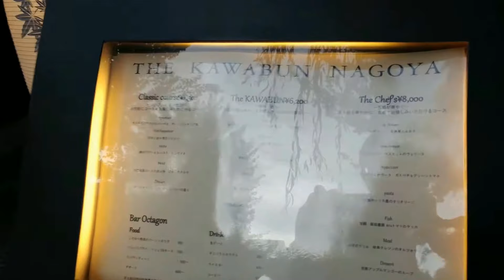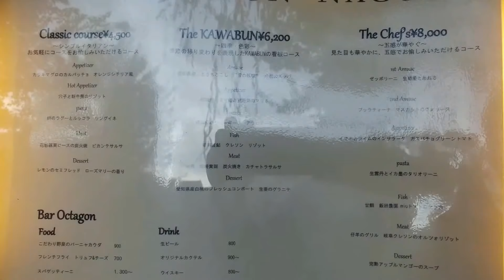THE KAWABUN NAGOYA （ザ・カワブン・ナゴヤ）の外観 2018.7.13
THE KAWABUN NAGOYA （ザ・カワブン・ナゴヤ）は，結婚式場であり、外観はクラシックモダンな洋館は建物となっています。